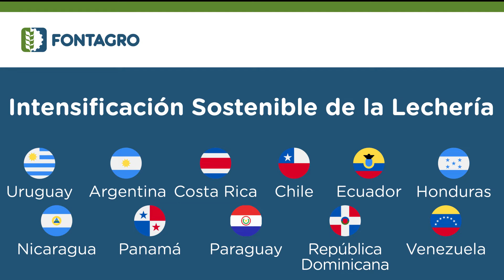FONTAGRO - Santiago Fariña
Intensificación Sostenible de la Lechería